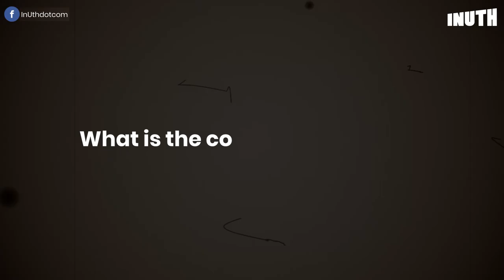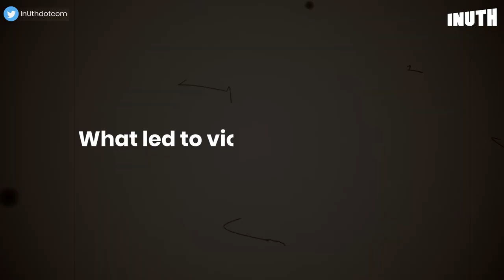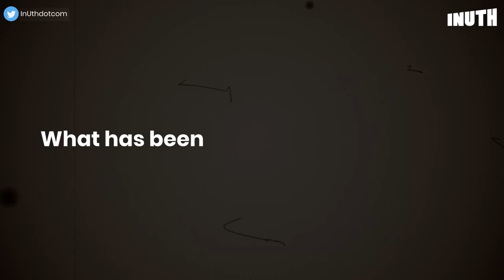Babul Supriyo: The Jadavpur University Row Explained in 4 Minutes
Jadavpur University in Kolkata witnessed violence and arson after Union Minister Babul Supriyo went to the institute to attend a campus-related event. Supriyo, the BJP MP from Asansol was met with strong opposition by students from left-wing organisations upon his visit. What started as a protest against an event soon snowballed into violence and arson inside the campus.